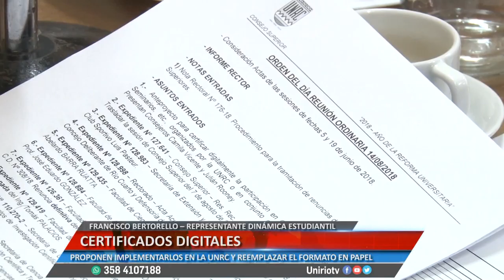CERTIFICADOS DIGITALES - FRANCISCO BERTORELLO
PROPONEN IMPLEMENTARLOS EN LA UNRC Y REEMPLAZAR EL FORMATO EN PAPEL
Facebook.com/uniriotv
Twitter.com/uniriotv